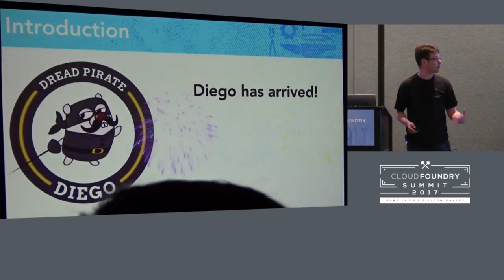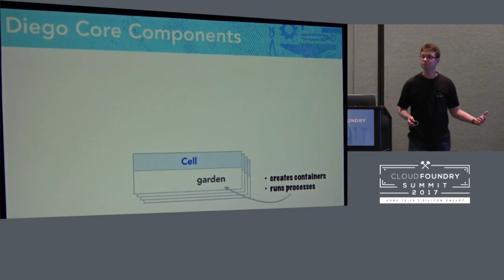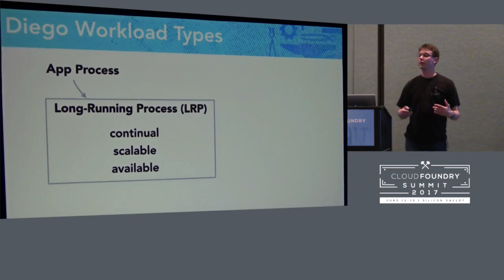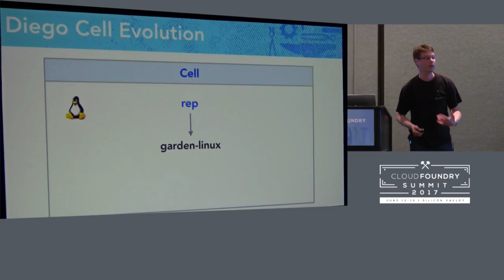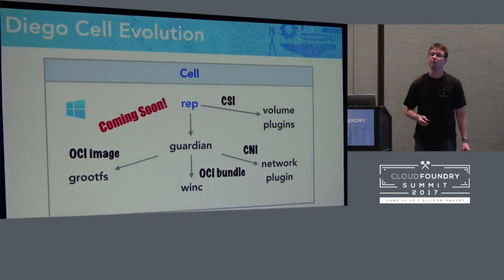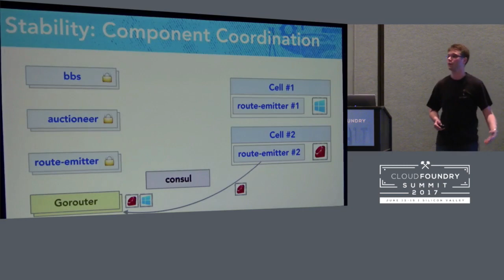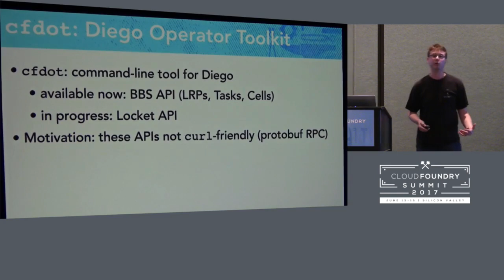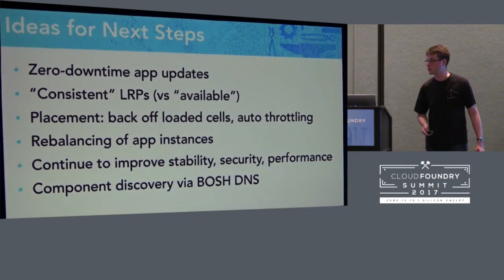Cloud Foundry Diego Overview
Do you love the simplicity and ease of pushing your application to Cloud Foundry but want to know what happens to your app instances under the hood? Do you operate a Cloud Foundry deployment and need to understand how all its different components work together to keep applications running?

After years of development, Diego has now replaced the previous DEA system as the official container runtime at the heart of Cloud Foundry, capable of running even the largest CF deployments. In this talk, the project lead for the Diego team will survey how the Diego components interact with each other and with the other subsystems inside of CF to run application instances, how those interactions have changed over the past year to improve system stability, security, and scale, and how to use tooling such as the CF Diego Operator Toolkit ("cfdot") to inspect the app instances and tasks in a deployment. This talk will also review how Diego enables powerful platform features such as container networking and volume plugins, and discuss other upcoming features that CF teams are actively working on and exploring today.

After attending this talk, you'll be ready to operate your Diego-backed CF deployment with confidence and to take advantage of the powerful features it unlocks for your applications.

Eric Malm
Pivotal Software
Eric works at Pivotal Software as the Product Manager for the CF Runtime Diego team, and prior to that was a software engineer on the Diego team and on the CF Runtime team. He also holds a Ph.D. in Mathematics from Stanford University.